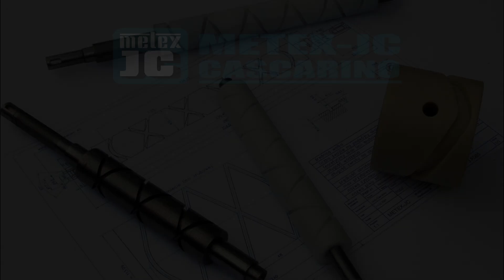Automatic tape winder (with labeling) - Automatyczna nawijarka taśm (z metkowaniem) ANT-11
The automatic tape winder is designed for winding tape while measuring the length and labeling. The raw material is wound on small coilless rolls intended for packaging and trade.

Automatyczna nawijarka taśm przeznaczona jest do nawijania taśmy z jednoczesnym pomiarem długości i metkowaniem. Surowiec nawijany jest na małe bezcewkowe zwoiki przeznaczone do pakowania i obrotu handlowego.